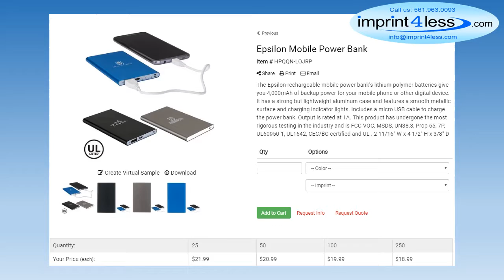Best 3 in 1 Charging Cable - best promotional products - check us out for a discounted quote...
We have thousands of Promotional Products to offer at HUGE SAVINGS!
Best 3 in 1 Charging Cable
Look around to see if you own devices that don't all have the same charging port. Chances are that you have a some cables that end up tangled up and taking up space.
Good heavens, there are quite a few great options for 3-in-1 USB cables that will remove the need for additional cables while keeping your devices charged and ready to go.
Request a quote today for best charging cable, 3 in 1 charging cables .